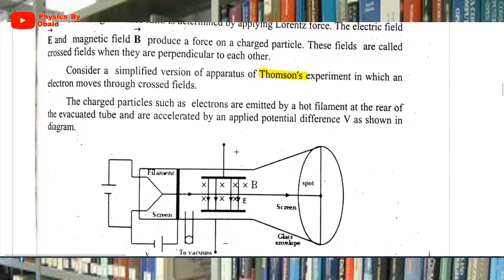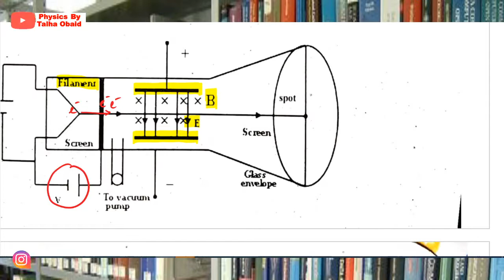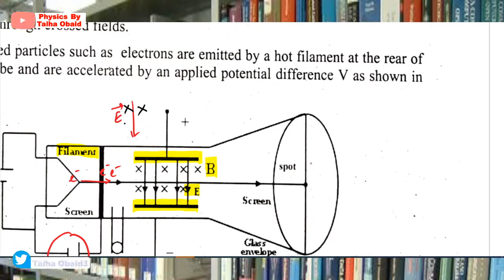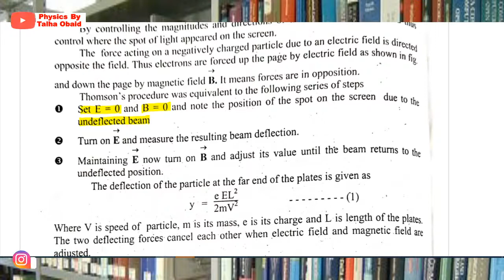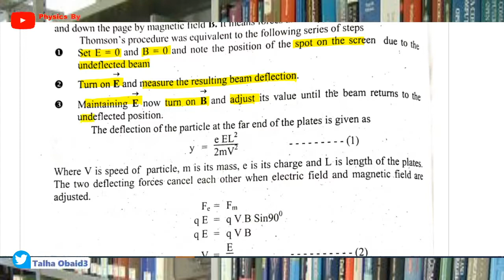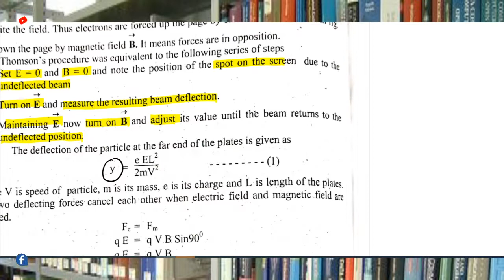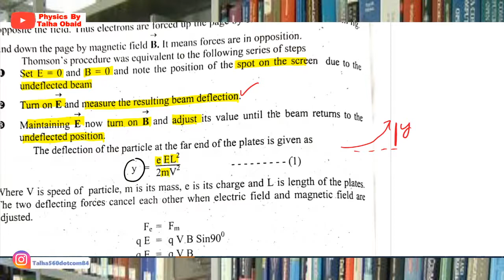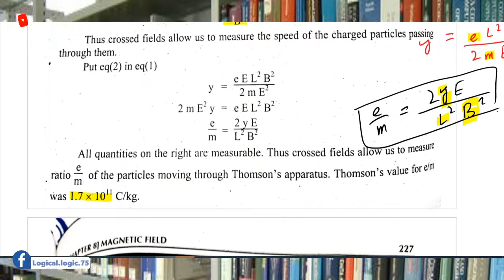e/m ratio of electron/BScI ,ADP-I,BS/Electricity and Magnetism/Magnetic Field/Chapter 08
In this lecture we have discussed Thomson's Experiment to find charge to mass ratio of electron.